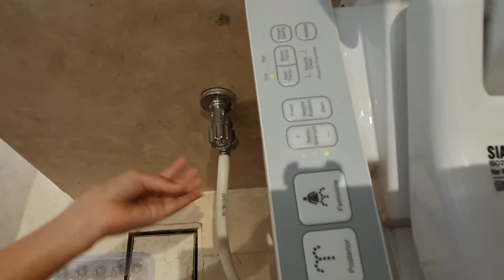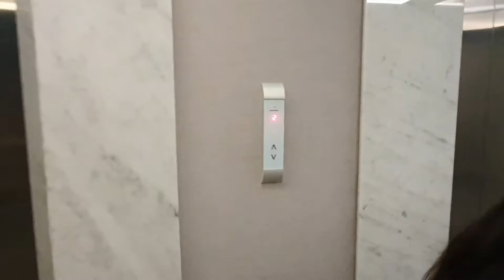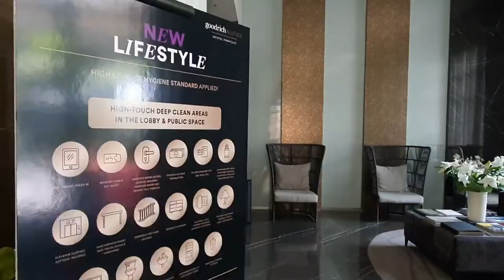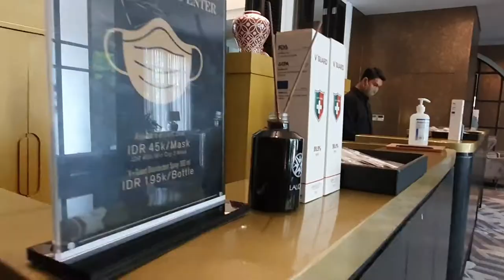STAYCATION Goodrich Suite Bintang 5 Harga di Bawah Sejuta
Hotel Goodrich Suite Artotel Portfolio
Hotel Bintang 5 di Ampera Kemang, persis di samping jalan layang antasari.

Harganya saat pandemi gini lagi murah banget, Juli 2020 dapet harga 990 ribu untuk tipe Royal Suite.

Untuk stay semalam lumayan sih, tp kurangnya (banget) itu kamarnya ga kedap suara, jadi suara dari jalanan kedengeran bising (banget) apalagi kalo udah malem, mobil ngebut dan knalpot motor luaaar biasa meraung raung memekak telinga, hasilnya, ya susah tidur, paling jam 4an udah mulai sepi kendaraan lalu lalang. Mungkin pilih kamar yg tidak hadap jalanan.

Any question silakan tanya di comment ya...